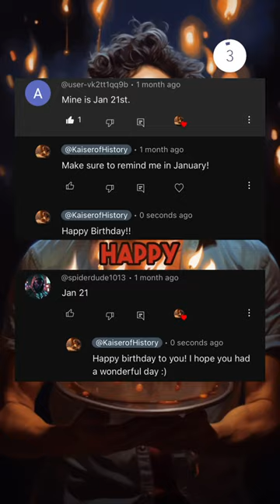January 21st: A Day of Commemorations and Notable Achievements 🌍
January 21st: A Day of Commemorations, Historic Deaths, and Notable Achievements 🌍

1506: Arrival of Swiss Guards at the Vatican - Began their duty as watchmen for the pope, a tradition that continues today.
1793: Execution of Louis XVI - The French king was executed during the French Revolution, marking a significant turning point.
1924: Death of Vladimir Lenin - The first leader of the Soviet Union and key figure in the Bolshevik Revolution passed away.
1948: Adoption of the Flag of Quebec - The flag was officially flown for the first time, symbolizing Quebec's cultural identity.
1960: Little Joe 1B Launch - The spacecraft carried Miss Sam, a rhesus monkey, part of the U.S. space program.
1976: Inaugural Commercial Flight of Concorde - Marked the beginning of a new era in commercial supersonic travel.
2009: Withdrawal from the Gaza Strip - Israel ended a three-week conflict with Hamas, though tensions persisted.